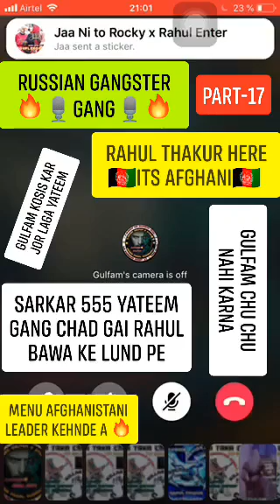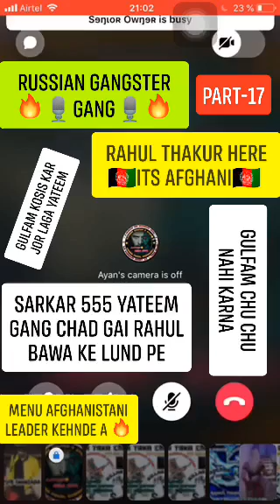GULFAM CHUDAI PART - 17